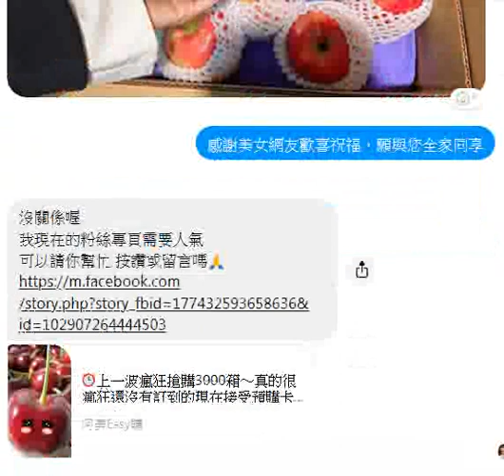20200101代客推廣美美的蘋果與櫻桃+music西洋音樂.wmv